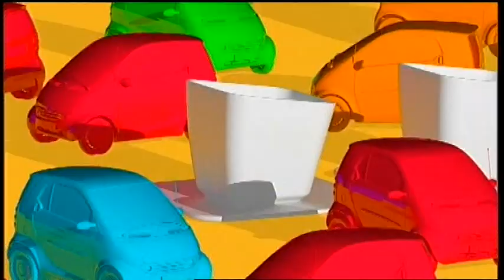Ранкова кава.Урок декоративно-ужиткового мистецтва. Романенко В.,НВО "Мрія"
На час карантину та вимушених канікул учнів  програма "Ранкова кава" пропонує освітньо-розважальну програму для учнів молодших класів.До вашої уваги майстер-клас від вчительки Навчально-виховного об"єднання "Мрія" - Вікторії Романенко.